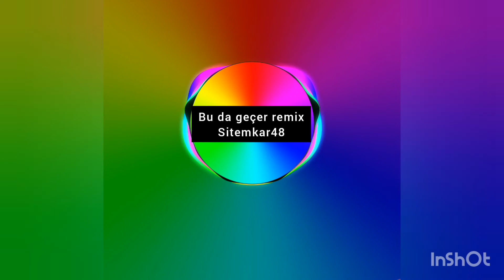Bu da Geçer Remix (Sitemkar48)